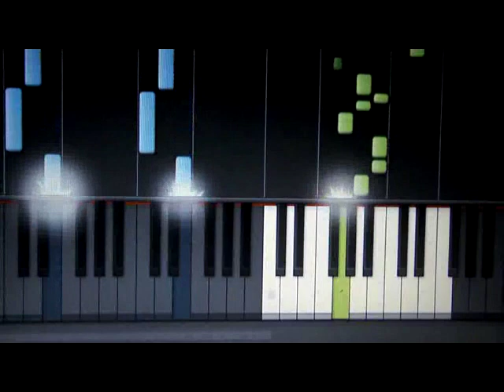Vanessa Carlton Quail Dude Squaw Piano